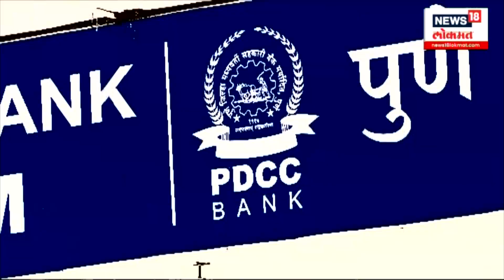अजितदादांनी का सोडलं PDCCचं संचालकपद? Ajit Pawar यांच्या जागी Parth Pawar यांची वर्णी? | N18V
उपमुख्यमंत्री अजित पवारांनी वाढीव जबाबदाऱ्यांचे कारण देत पुणे जिल्हा सहकारी बँकेचा राजीनामा दिल्याने अनेकांच्या भुवया उंचावल्या आहेत.  कुणी यामागे तांत्रिक अडचण असल्याचे म्हणत आहेत.. तर काही जण याला पार्थ पवारांचं सॉफ्ट पॉलिटिकल लाँचिंगची खेळी सांगत आहेत.

N18V